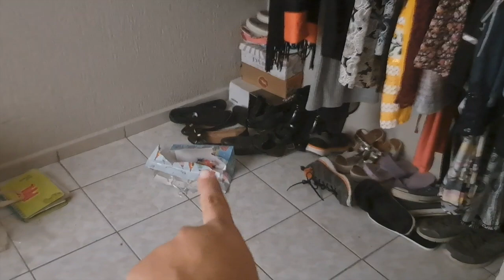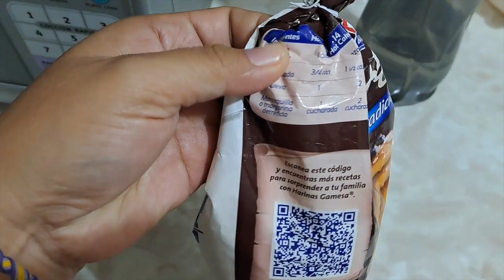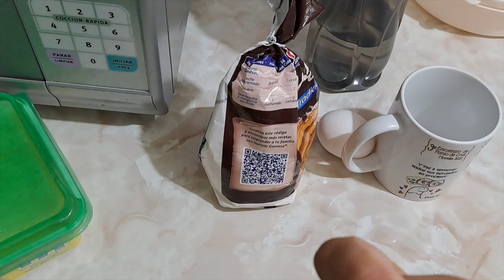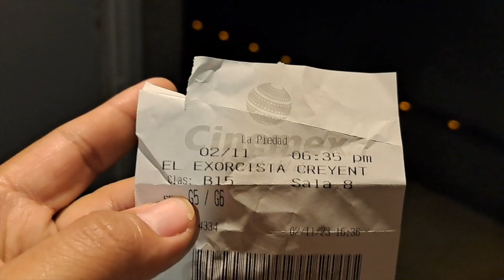VLOG 13 - COMIENDO DELICIOSO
Holis y este vlog pareciera de solo comida, jejeje asi la pasamos estos dias... de gordos comiendo mucho y riquisimo